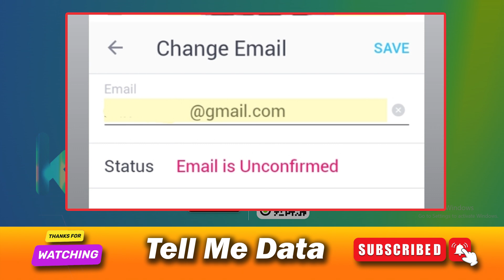How to Remove Email Address from Kik Account | Change Kik Account Email